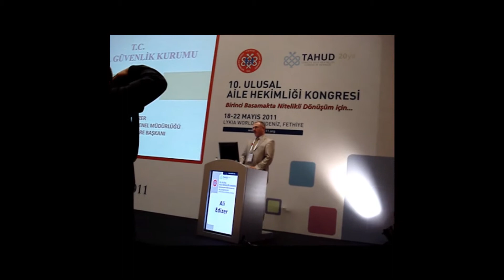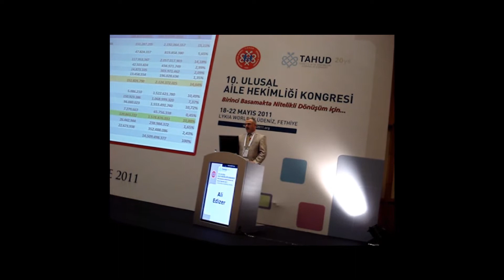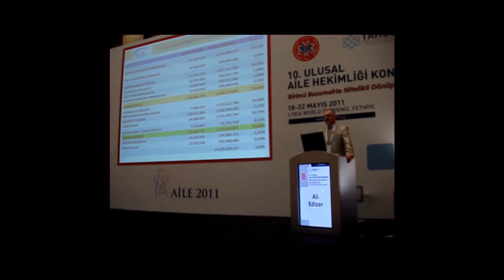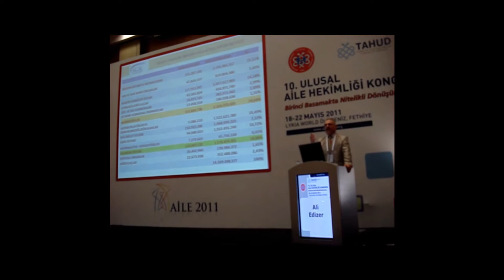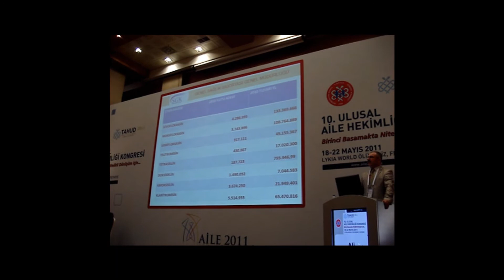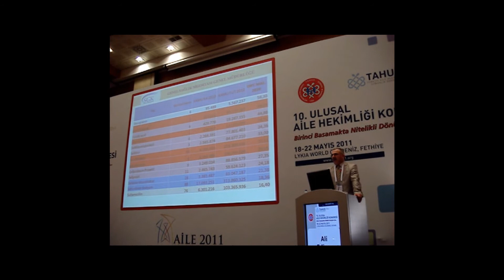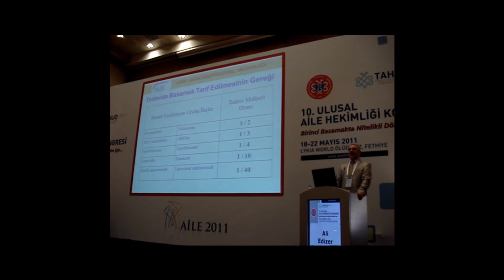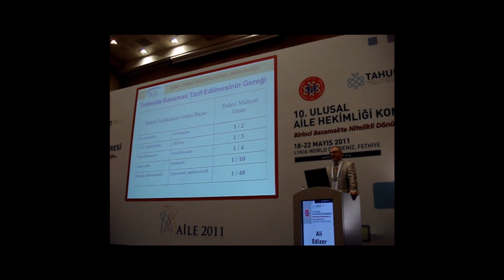SGK İLAÇ ve ECZACILIK DAİRE BAŞKANI - Dr.Ali EDİZER (1.Bölüm)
TAHUD 10.ULUSLARARASI KONGRESİ_FETHİYE